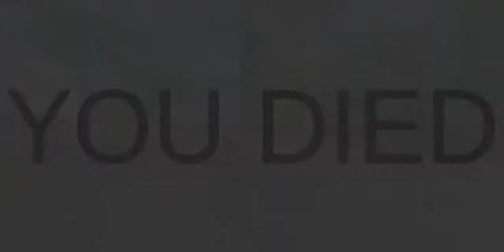Truck Driver City Crush | NEW Update NEW Map | by Naxeex Studio Android\IOS Gameplay